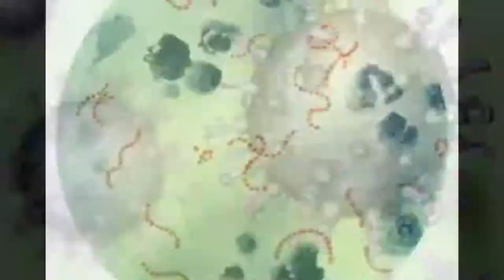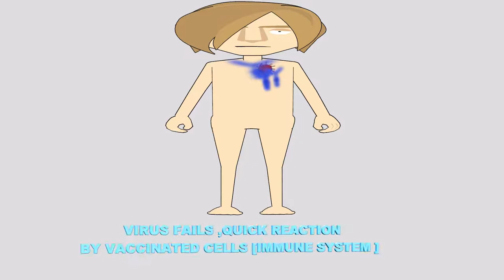WHAT IS A VACCINE?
THE DEFINITION OF A VACCINE, ITS JOB AND HOW VACCINES STARTED ,WITH CLEAR ILLUSTRATIONS AND EXAMPLES